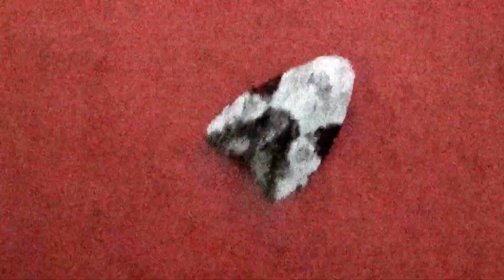Tuft Moth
Shrikant Kelkar's visit to Amboli, Maharashtra, India in September 2016

Family : Nolidae